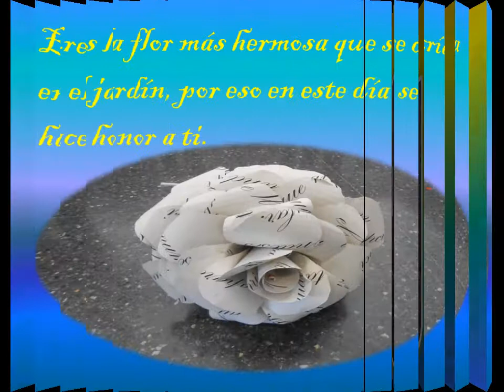MEV02_17 Me enamora tu hermosura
VideoRelat fet per alumnes de CompeTIC del centre penitenciari de Mas d'Enric  com a participació en la VI Mostra Sant Jordi DigiTale. Projecte DigiTale